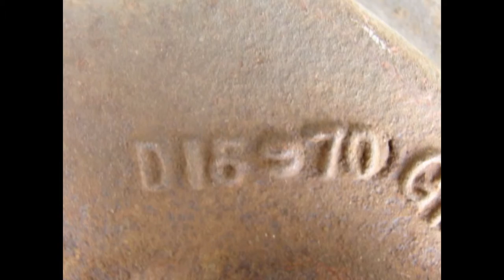3969811 1970 CHEVELLE SS 396 454 WATER PUMP DATED D 15 70 CAMARO ELCAMINO CHEVROLET